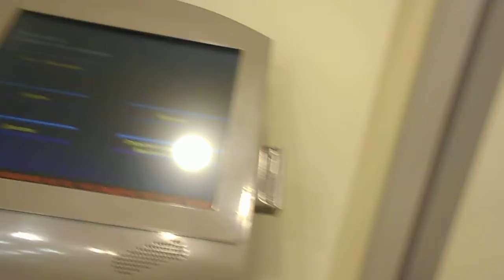На видео Я (Татиана Салмановна Мактум Сайфуддин Tatiana Salmanovna Maktoum Saifuddin в фиолет топе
Татьяна АлександроваВчера, 12:02

Dear Warren , Thank you very much for your Skype calls, messages, and emails. For the first year and a half I really hoped to get my Grant of ten million dollars, and then for the next year and a half I said so many times on the video camera that I was waiting for my Grant of ten million dollars. The situation with my money is such that I have a credit card with about $ 65 on it, and I have debts on electricity and utility bills for my apartment. And all my attempts to get enough money to forward my Grant, alas, were unsuccessful. Therefore, it turns out that I am very Grateful to you for the Certificate in the form of a Grant of ten million dollars, if it is brought to me so without any money on my part, I will be very Grateful. If this does not work, then alas and Ah. There is of course, perhaps almost the last hope to send letters to the organizations where my Grant Certificate was issued and request an official response from them.in this case, the Bank may issue a loan under such guarantees. That's it, I wish you all the blessings of Heaven, health and once again thank you so Much for hoping for such money. I understand that with such a huge amount of money, which can be viewed on the Internet, how rich You are, you have a great Life in the United States.